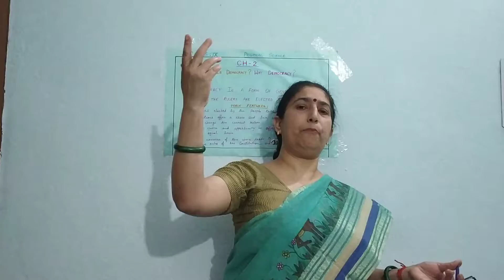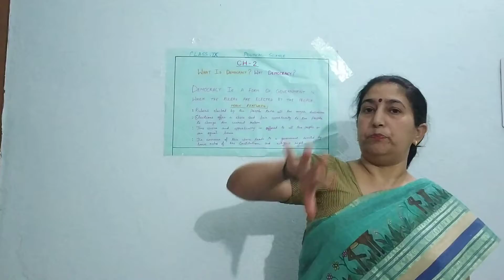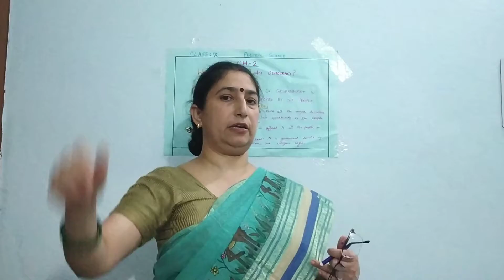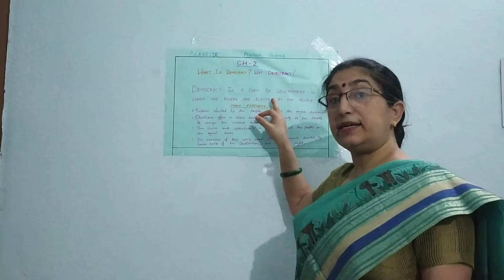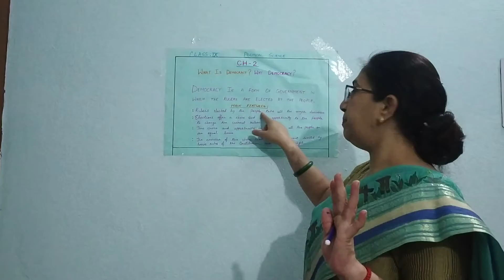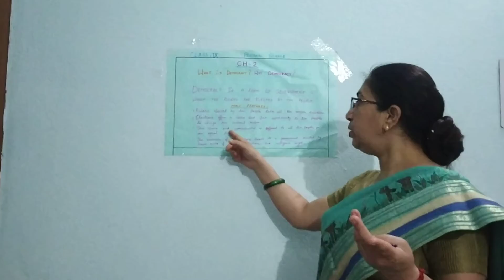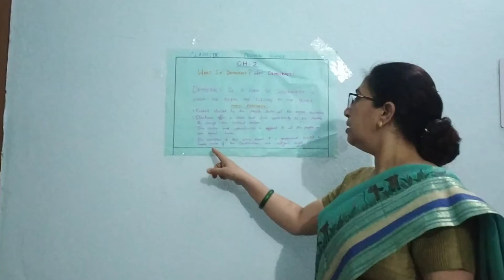Civics Chapter - 1 Part - 2